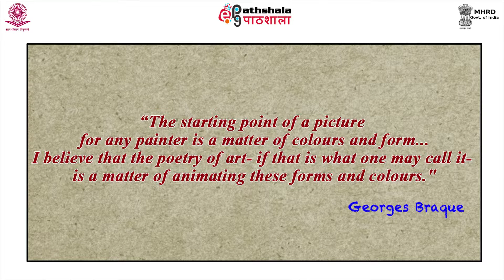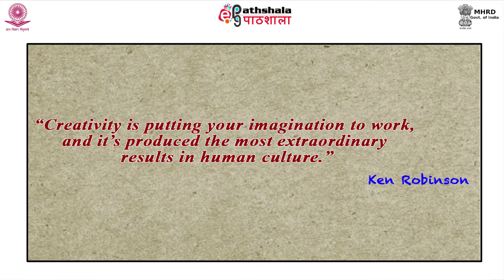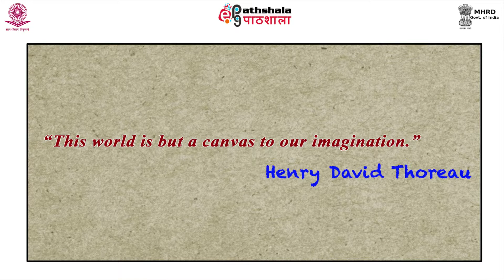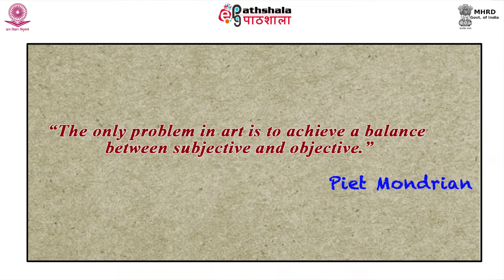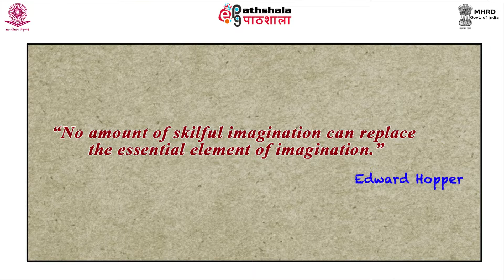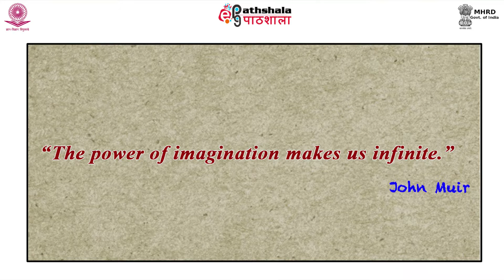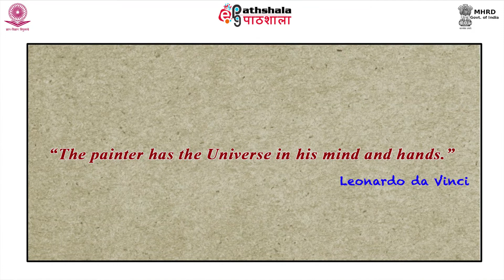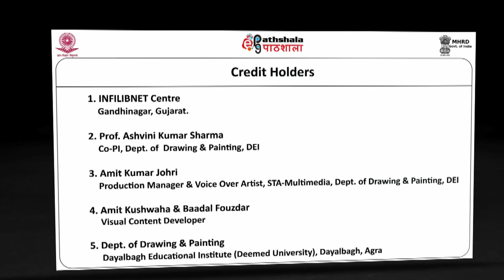Lacking On All Mix Media